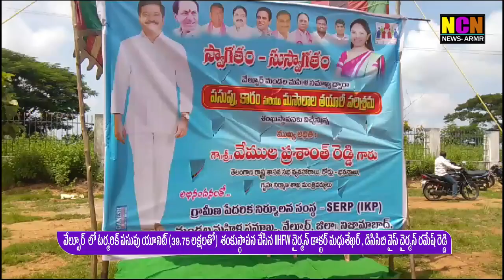వేల్పూర్ లో టర్మరిక్ పసుపు యూనిట్ శంకుస్థాపన చేసిన IIHFW చైర్మన్ , DCCB వైస్ చైర్మన్